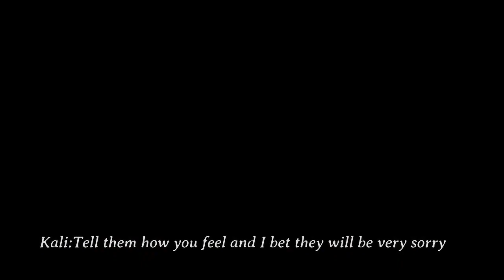Mars Legacy 💖 | Sims 4 growing together lets play | S1 E23✨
Hello, Hello, Hello! Welcome back to the CurlyHairedSimmer! We are back with the Mars Family!!! KalI and Khandi have a girls day in preperation for Khandi's first day of school. Khandi opens up to Kali about some insecurities she is having.

If you want to know me better you can follow me on everything @curlydacie. I hope you are ready to have some fun! Lets Play!

All copyright-free music by ​⁠@SoundGoddessMusic